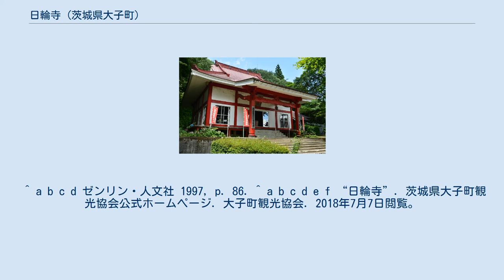日輪寺 (茨城県大子町)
日輪寺（にちりんじ）は、茨城県久慈郡大子町の八溝山の中腹、八合目付近にある天台宗の寺院。
山号は八溝山。
本尊は十一面観音であり、坂東三十三観音霊場第21番札所である。
 この寺の創建については不詳であるが、寺伝では白鳳年間（7世紀後半）に役小角が開いた寺と伝えられる。
その後に廃寺となったが、大同2年（807年）空海が、本尊に空海の自作という十一面観音を祀り中興したと伝えられ、永延3年（989年）には観音霊場のひとつとなった。
平安時代から鎌倉時代にかけて修験者など行者を中心に霊場化し、特に鎌倉時代からは坂東二十一番札所として不動の信仰を得ることとなる。
室町時代以降隆興し、文明年間（15世紀後半）には、本堂内に総欅造りの大伽藍、地蔵堂など堂宇のすべてが揃う壮大な伽藍がいらかを連ねる大寺であったとされる。
江戸時代には江戸幕府から朱印状7石を与えられ、徳川光圀も寺維持に意を注いで援助したといわれている。
光圀の時代の寛永20年（1643年）に火災で伽藍は焼失し、万治3年（1660年）に再建されるも明治時代に入ってからは衰退し、1880年（明治13年）には山火事に遭い、本尊を残して再び焼失。
現在は観音堂ほか数棟を残すのみとなっている。
^ a b c d ゼンリン・人文社 1997, p. 86. ^ a b c d e f “日輪寺”. 大子町観光協会. 2018年7月7日閲覧。